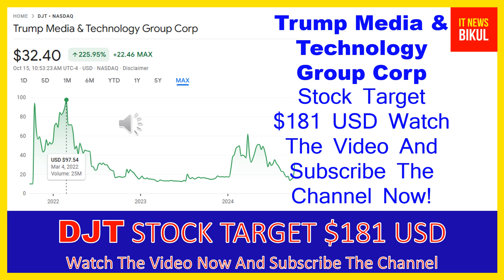DJT Stock-Trump Media & Technology Group Corp Stock Breaking News Today | DJT Stock Price Prediction